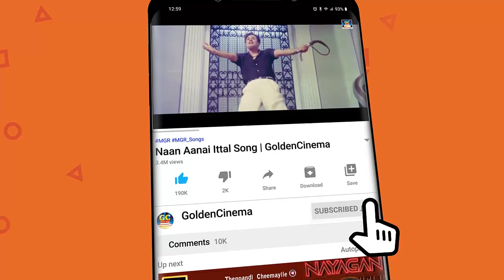ரசிகர்கள் கொண்டாடியா 80s வெற்றி பாடல்கள் | Ilayaraja 80's Vetri Padalgal | 80s Ilayaraja Hits.